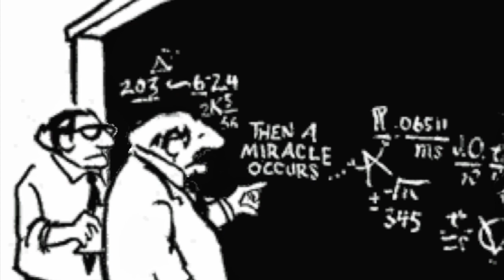Ep. 32: Roderick Long interviews BRUCE BENSON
Roderick Long chats with economist Bruce L. Benson about polycentric mercantile law in medieval Europe and among the Plains Indians; whether private law can work outside of small homogeneous communities; causation vs. correlation in the gun control debate; the perils of scissors-and-paste history; the abolition of criminal law; the incentival perversities of the reservation system; the inevitability of the state; and what intellectual debt he owes to the u.s. military.

Bruce Benson’s books:

- THE ENTERPRISE OF LAW: JUSTICE WITHOUT THE STATE
- TO SERVE AND PROTECT: PRIVATIZATION AND COMMUNITY IN CRIMINAL JUSTICE
- (with David Rasmussen) ECONOMIC ANATOMY OF A DRUG WAR: CRIMINAL JUSTICE IN THE COMMONS
- (with Melvin Greenhut) of AMERICAN ANTITRUST LAWS IN THEORY AND PRACTICE
- (ed.) PROPERTY RIGHTS: EMINENT DOMAIN AND REGULATORY TAKINGS RE-EXAMINED
- (ed., with Paul Zimmerman) HANDBOOK ON THE ECONOMICS OF CRIME
- (ed., with Terry Anderson and [eek!] Tom Flanagan) SELF-DETERMINATION: THE OTHER PATH FOR NATIVE AMERICANS

Links to other items mentioned in the discussion:

David Friedman’s MACHINERY OF FREEDOM
Morris and Linda Tannehill’s MARKET FOR LIBERTY
Richard and Ernestine Perkins’ RATIONAL ANARCHY
T. Jefferson’s letter to Madison (30 Jan. 1787)
Robert Nozick’s ANARCHY, STATE, AND UTOPIA
Thomas Paine’s COMMON SENSE and RIGHTS OF MAN
R. G. Collingwood’s IDEA OF HISTORY
GRÁGÁS I
GRÁGÁS II
Harold J. Berman’s LAW AND REVOLUTION